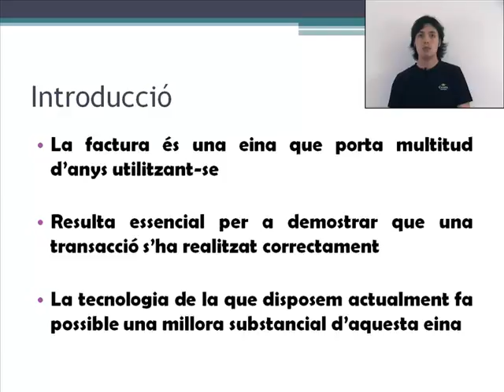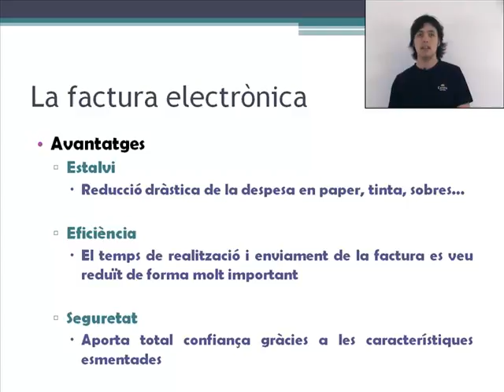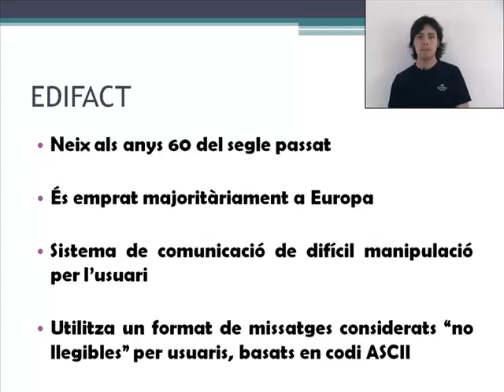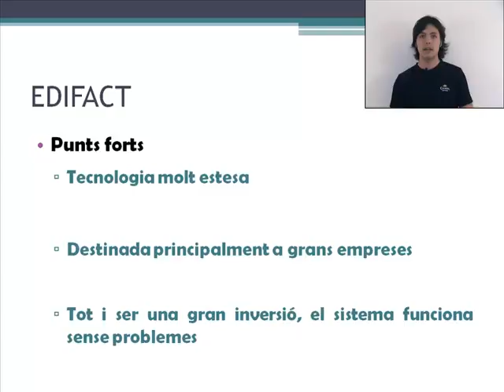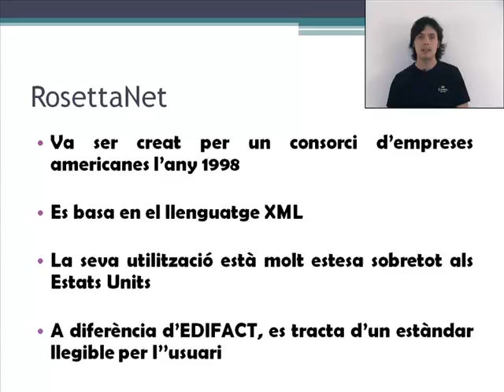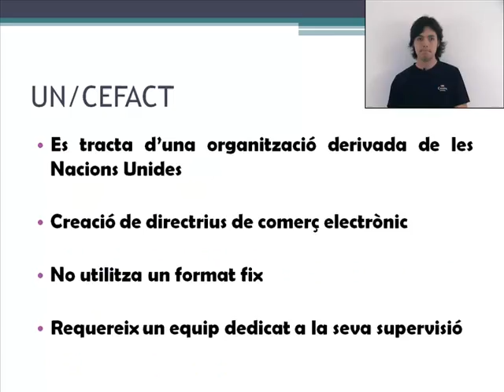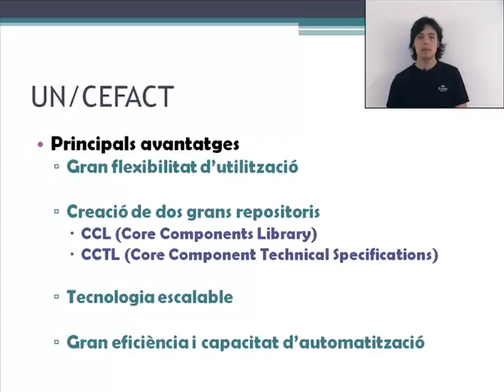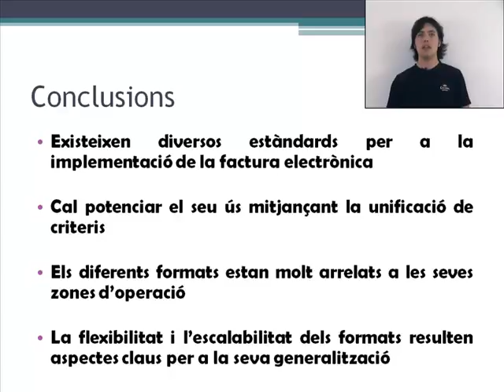Presentació de Xavier Ferrer Picon "Facturació electrònica"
Presentació de Xavier Ferrer Picon, alumne de l' Escola d’Enginyeria de Telecomunicació i Aeroespacial de Castelldefels (EETAC) del Campus del Baix Llobregat de la Universitat Politècnica de Catalunya (UPC), sobre Facturació electrònica i comerç electrònic.